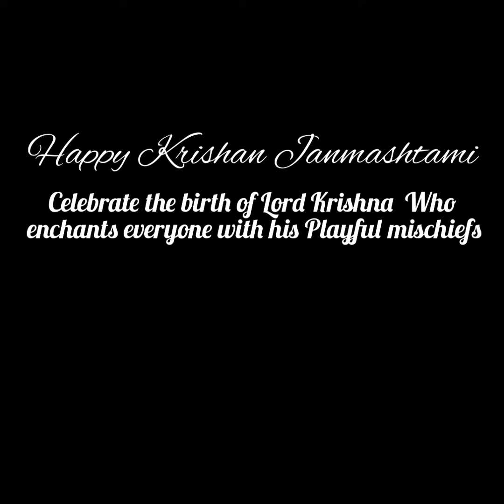Janmashtami Play by KG students [Scene 1]